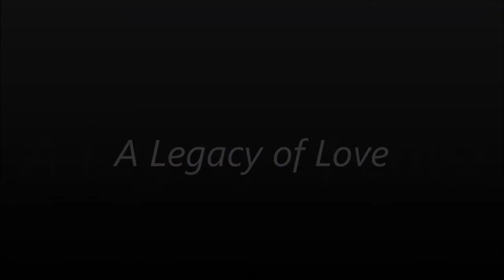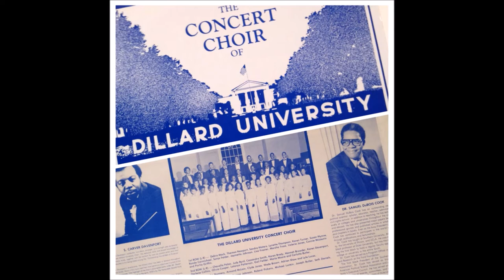Dillard University Concert Choir Alumni Concert - Honouring S. Carver Davenport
In 2014, Alumni of the famed Dillard University Concert Choir performed a concert in honour of their esteem director's, Mr. S. Carver Davenport, 40th Anniversary.

The program featured distinguished alumni who have gone on to become national recording and performing artists.  Notable alumni, such as: Alfred Waker ('93), Dr. Valerie Jones-Francis ('83), Olanna Goudeau ('04), Tyrone Johnson ('84), Dwayne Lee ('85), Rev. Cynthia Wilson ('82) and more were featured.  Other alumni served as musicians and conductors, including: Felicia Hamilton, Timothy David Ray, Dr. Loneka Wilkinson-Batiste, and James Smith - joined by guest accompanist, Dr. Wilfred Dephin.

Mr. Davenport received a B.S. in Music Education (minor in Piano Performance) from the Hampton Institute,and  the M.M. in Conducting and Voice from the University of Michigan in Ann Arbor.